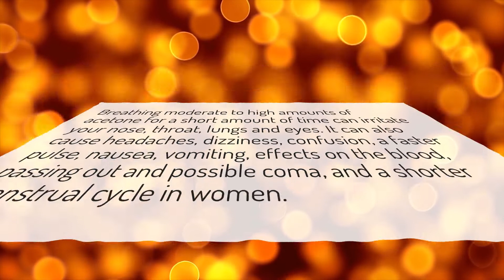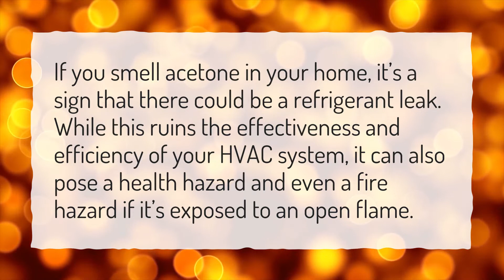Is acetone harmful to humans?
More About What Is Acetone • Is acetone harmful to humans?